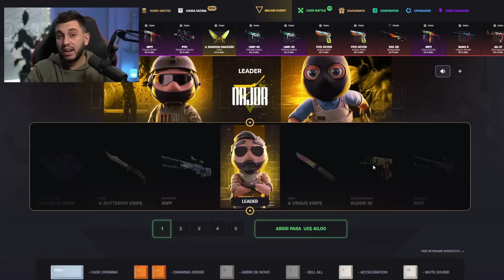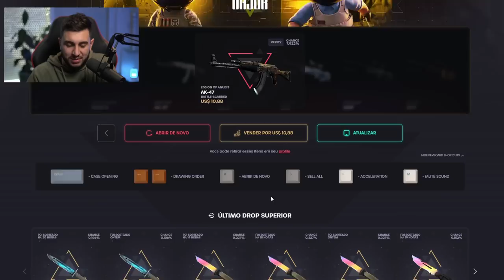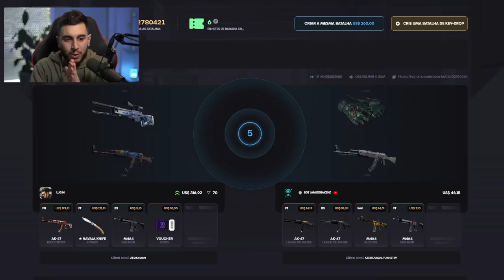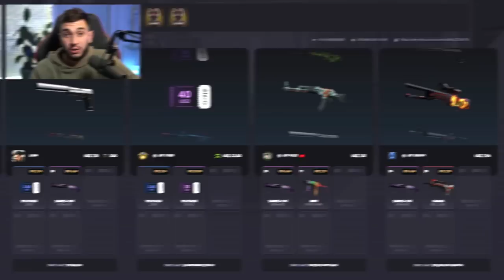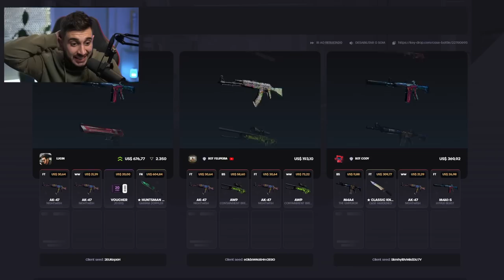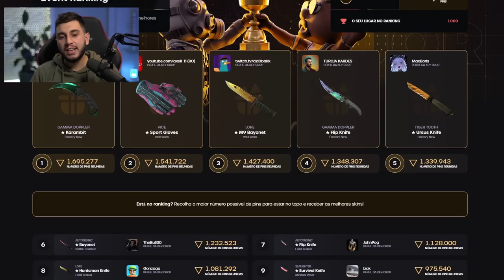Abrindo Caixas do Major de CS:GO